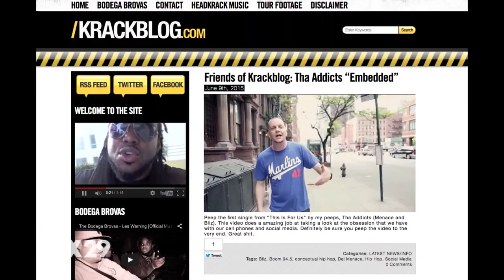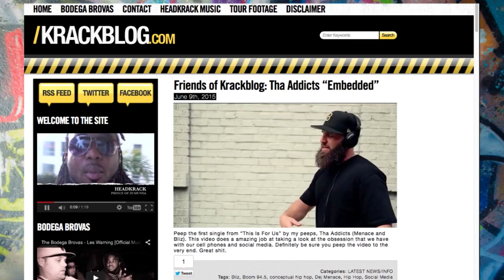SociallyAwkward Meets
This week SociallyAwkward talks to HeadKrack from the TV show Dish Nation about his hip-hop group The Bodega Brovas. HeadKrack was as cool and laid back in person as he is on TV. Will and Jacklyn asked for a freestyle and to say HeadKrack delivered would be an understatement! Krackblog.com was another hidden gem within the HeadKrack story. The blog that covers life in general is very entertaining to say the least. HeadKrack has found so many ways to release his many talents and we're sure it isn't limited to what he's already accomplished. HeadKrack's story is just getting started.

Follow @HeadKrack
Follow @BodegaBrovas
Follow @DishNation
Follow @SoAwkwardWill
Follow @JacklynAdelene